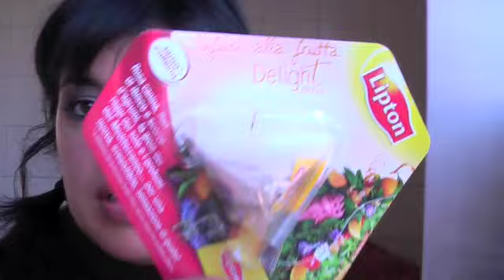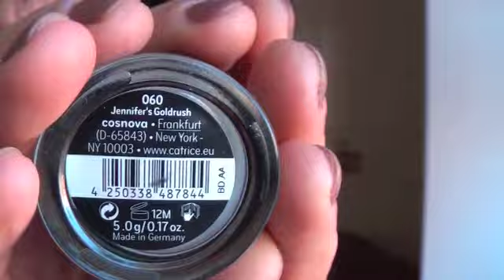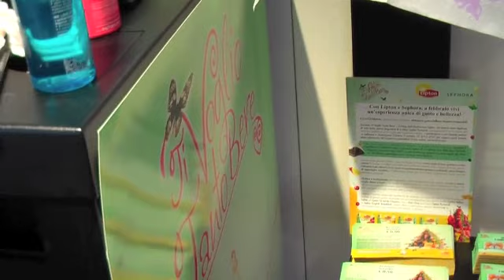"Evento" Sephora e c'....Haul-lasciato le penne...